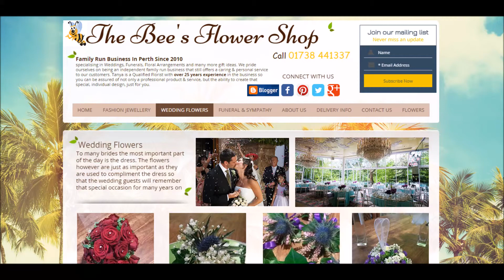The Bee's Flower Shop wedding flowers Part 1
Family Run Business In Perth Since 2010
specialising in Weddings, Funerals, Floral Arrangements and many more gift ideas. We pride ourselves on being an independent family run business that still offers a caring & personal service to our customers. Tanya is a Qualified Florist with over 25 years experience in the business so you can be assured of not only a professional product & service, but the ability to create that special, individual design, just for you.